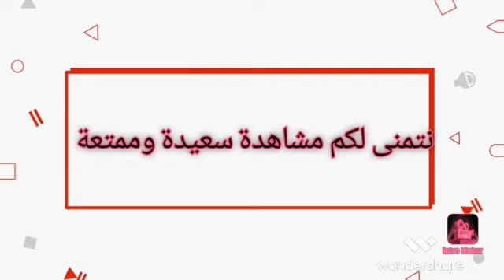كيف ثأر كولر للنادي الأهلي من الوداد المغربي بعد دوري أبطال المباراة الواحدة في 2022